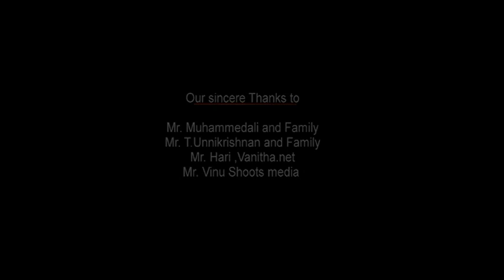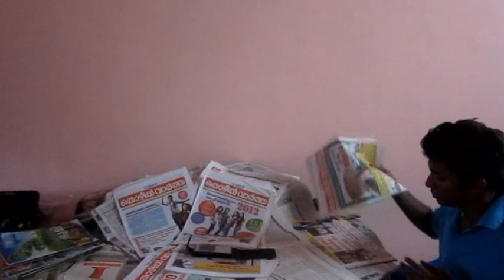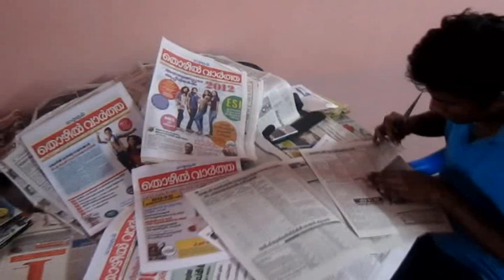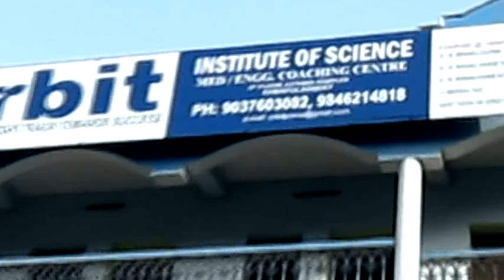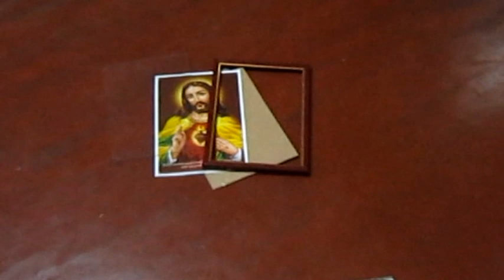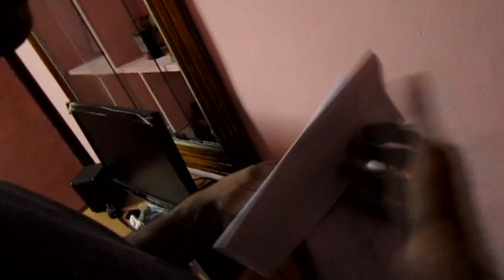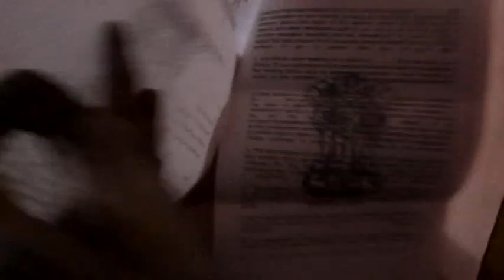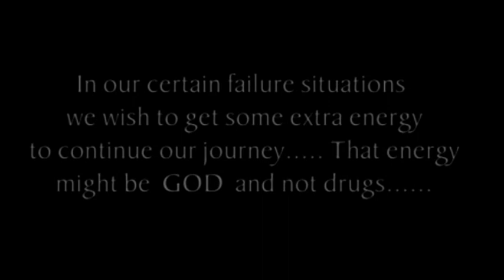GEC Palakkad | Short film MESSENGER | by GEC15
A short film by GEC15 batch in 2012